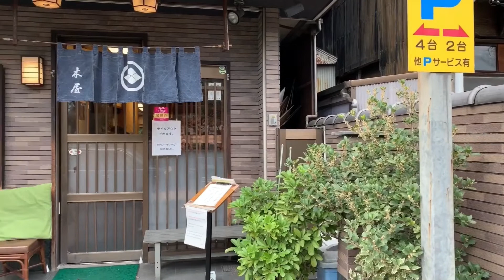うな丼「鰻 木屋」 /名古屋・東海の味 その1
20年12月14日(月) 昼食